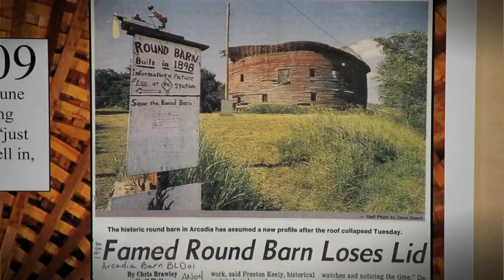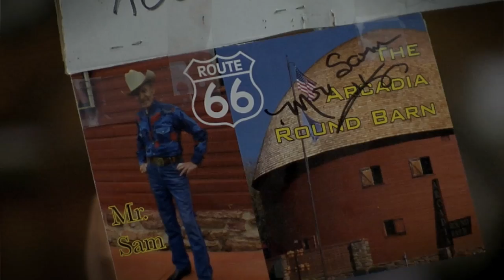Round Barn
The "Old Round Barn" in Arcadia was built in 1898 alongside what later became Route 66. After 90 years of existence, the barn's roof collapsed in 1988 causing structural damage. This landmark treasure was restored and officially opened to the public in 1992. The Round Barn was listed in the National Register of Historical Places in 1977 and is the only wooden round barn in Oklahoma. Exhibits and a gift shop are located inside, while outdoor displays consist of primitive farm implements.